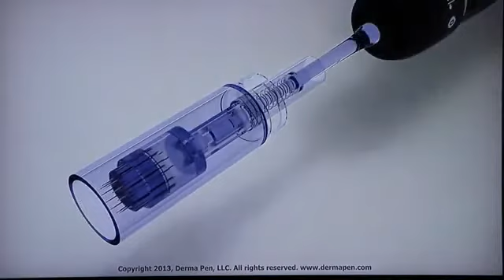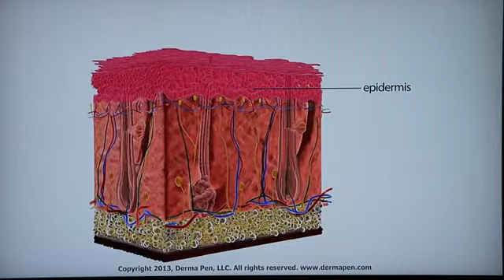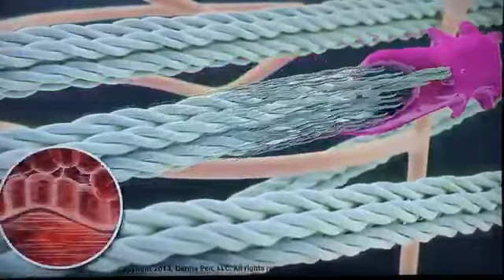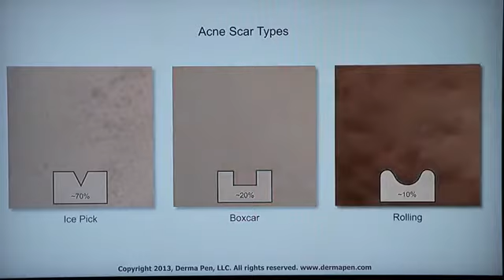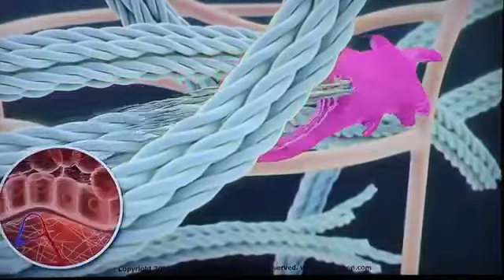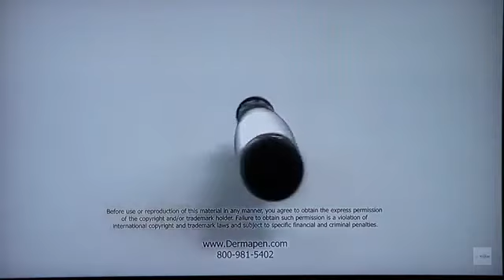Técnica Inovadora Dermapen aula 1 com a Dr Isabella Crema e Michel Santana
ESTÉTIk CURSOS 20 CURSOS EM 1

✅ O que você irá aprender no *Estética e Cosmética 18.1?*